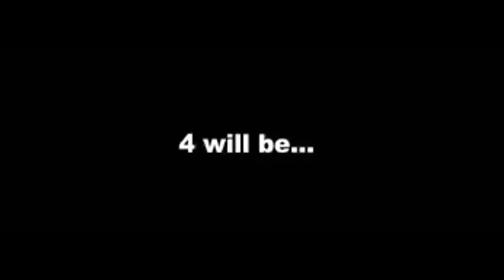Babymetal Kami Band - Fantastic Four.